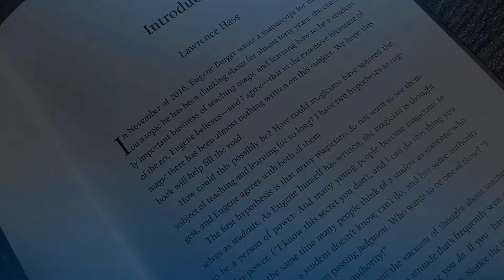Teaching Magic: A Book for Students and Teachers of the Art by Eugene Burger